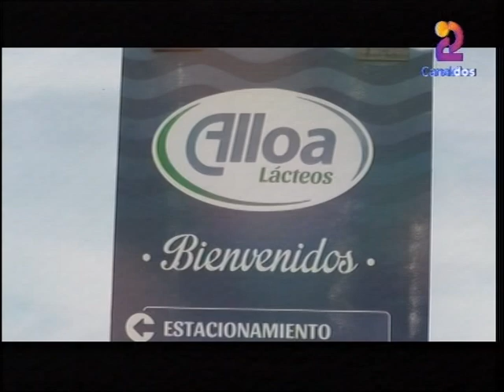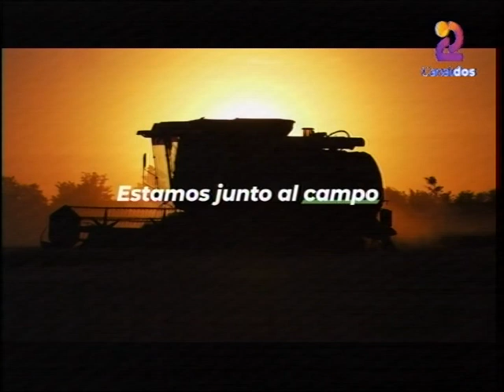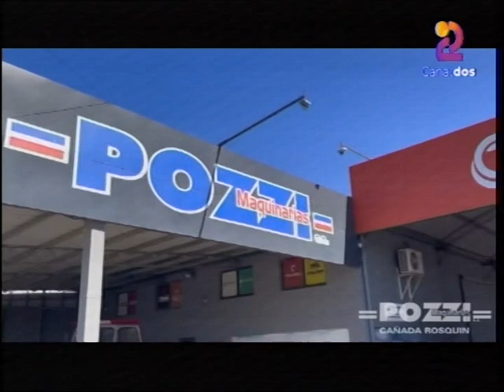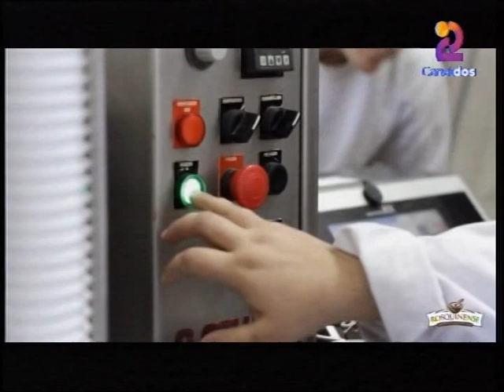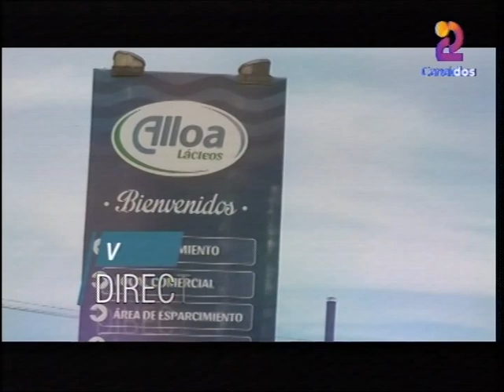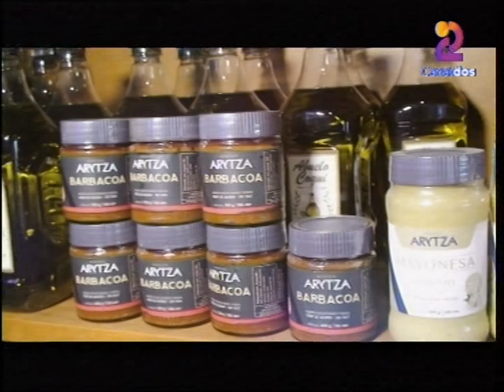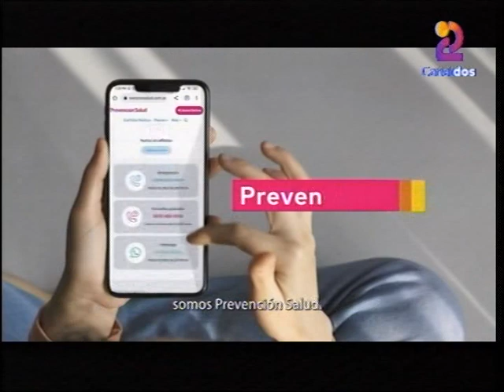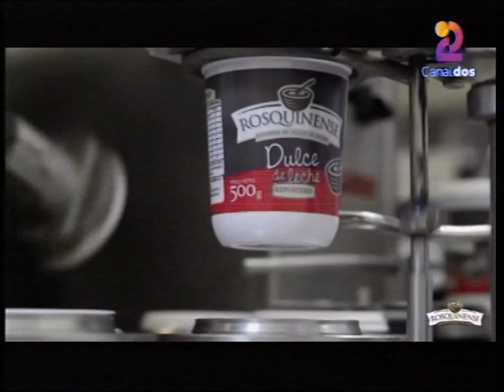SOLO FUTBOL - PROGRAMA DEL 23/10/2023 - JURC 2 GENERAL 0 - FECHA N° 9 TORNEO CLAUSURA